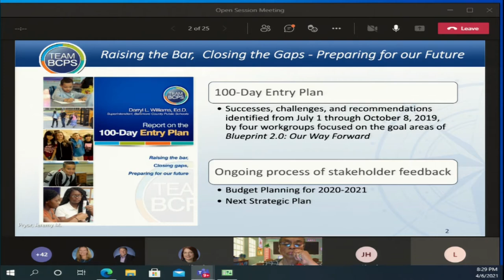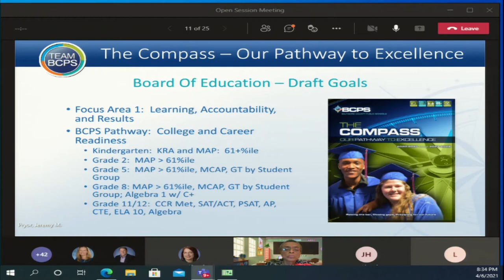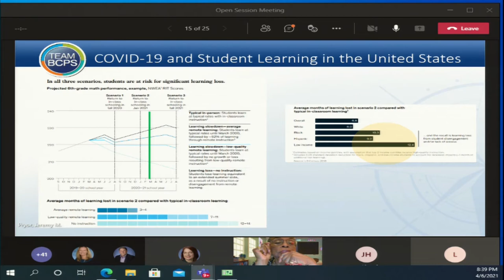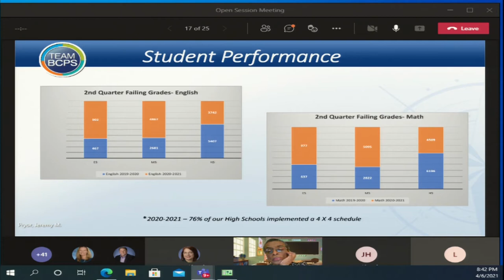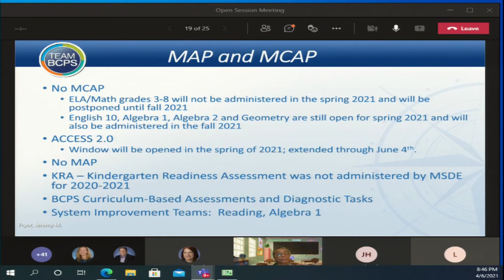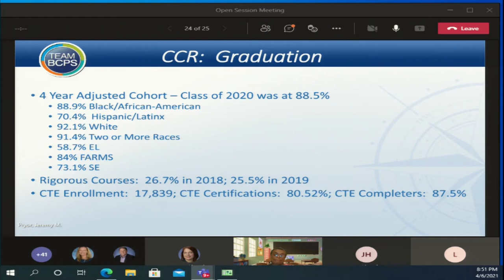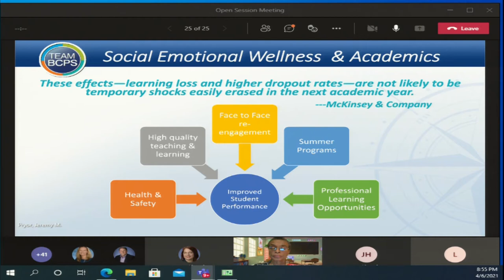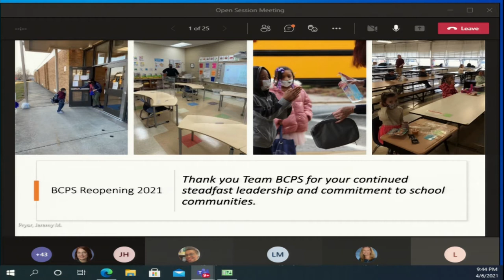Meeting of the Board of Education 4-6-21